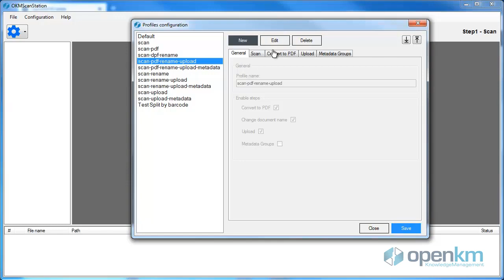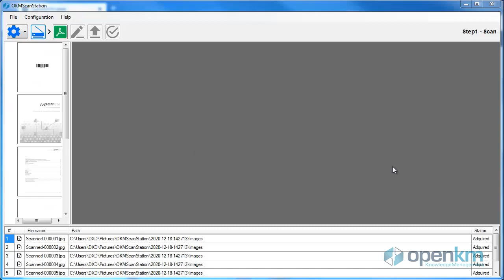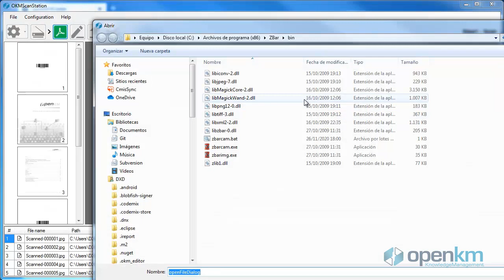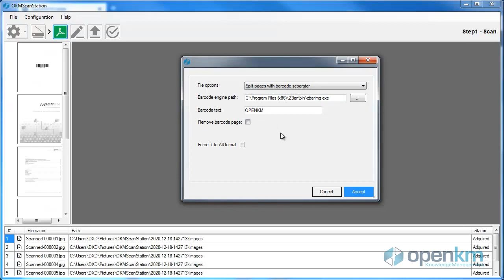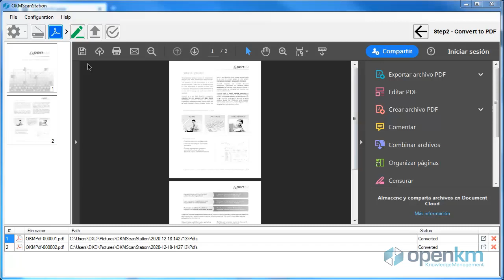OpenKM - Scan and split documents with barcodes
In this video we show how the OpenKM Scanner Station allows the creation of several files in PDF format, dividing the scanned images using barcodes.